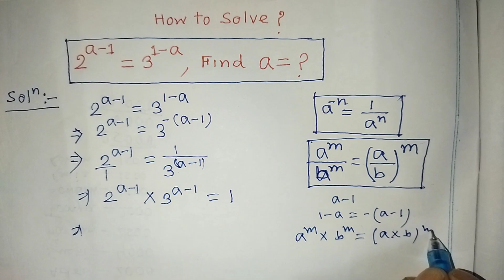A Beautiful Equation Solving. 2^a-1 + 3^1-3 , Find X=?. Math Olympaid Question.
a lot, 🙏🙏🙏🙏🙏🙏🙏🙏🙏🙏🙏🙏